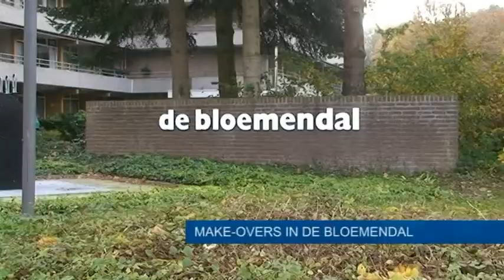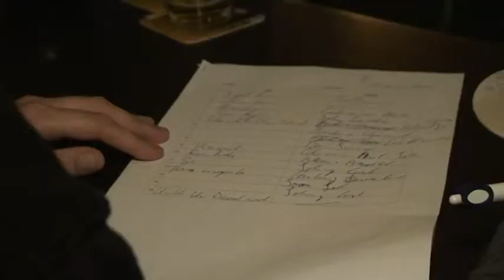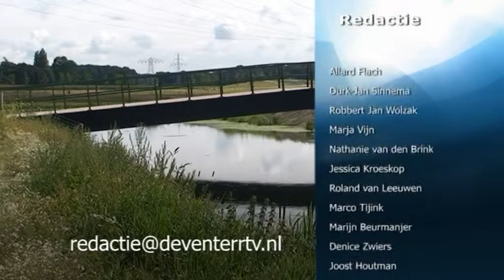Drtv nieuws - dinsdag 13 november 2012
- Metamorfoses op de Bloemendal
- Muziekquiz in 'Vrienden van Vroeger'
- Politiek café over ontwikkelingen Adelaarshorst
- Duitsers doen werkervaring op in Deventer